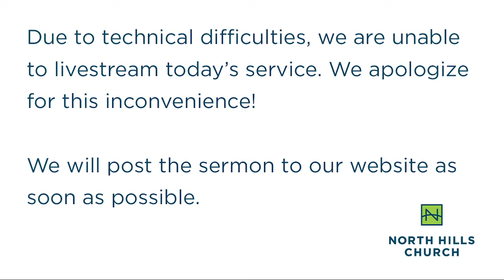1/24/21 Service Announcement